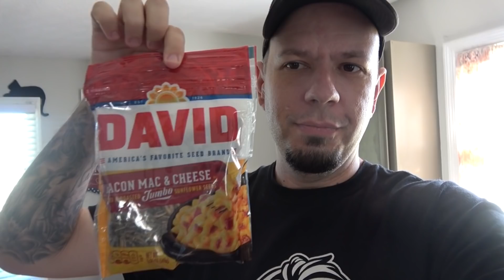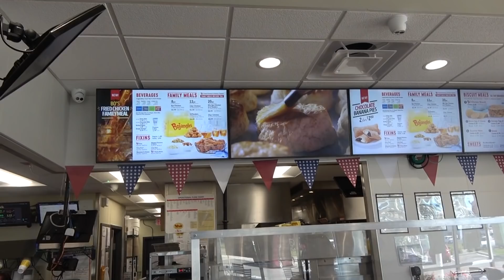Bojangles First Time Reaction In Tennessee - WRECKLESS EATING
Follow us as we go on trips/adventures to see what food and sites a certain area has to offer. On today's journey Matt is joined by Chris Wreckless, Sean & more as they explore out in Tennessee!